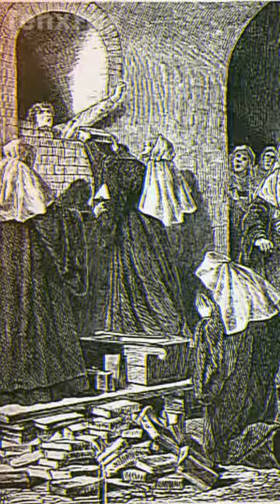Most GRUESOME torture METHODS in HISTORY!🐂🛞